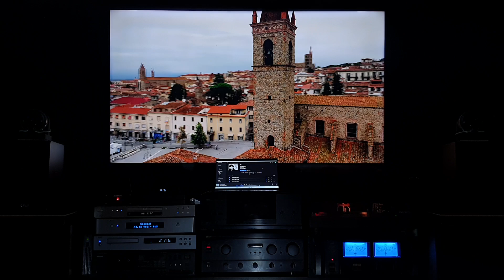박효신 - 흩어진 나날들